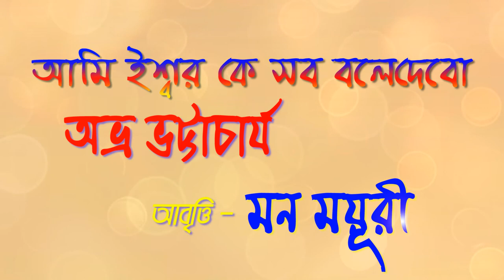আমি ইশ্বর কে সব বলেদেবো.... অভ্র ভট্টাচার্য...... মন ময়ূরী..... জীবন মন্ডল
আমি ইশ্বর কে সব বলেদেবো.
রচনা - অভ্র ভট্টাচার্য.
আবৃত্তি - মন ময়ূরী.
শব্দ সংযোজন - জীবন মন্ডল.